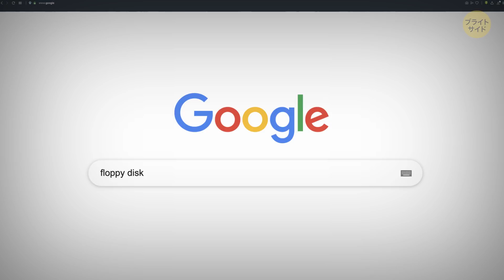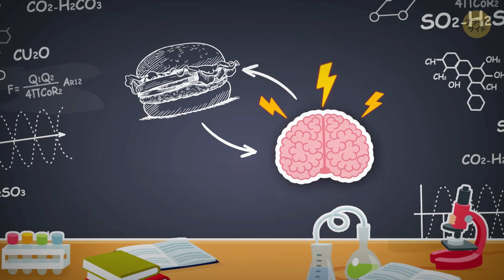驚きの3500個の特許を取得した発明家、ドクター中松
ドクターは、たくさんの人から「日本のエジソン」と称されています。エジソン自身の特許は1093個なんですけどね。このお方は、その性格に劣らない色彩豊かなスタイルの持ち主です。東京のようなたくさんの人がいる街でも、遠くから見つけられることが出来るのではないでしょうか？身に着けるのはオーダーメイドのスーツ。柄は、チェック、ピンストライプ、ゼブラストライプ、ベルベット、キラキラの飾りとラインストーンなどです。

ドクター中松は、変わり者なんです。だから、この人の脳がどんな発明品を生み出すことが出来るかは、想像してみるしかありません。数が驚くほど多いだけでなく、そのほとんどはかなり変なんです！

例として、ぴょんぴょんブーツを見ていきましょう。スキーブーツのようですが、丸いバネが下についています。そこら中をぴょんぴょん跳ねることが出来ます。 正直言えば、楽しそうですよね！😜

ぴょんぴょんブーツ 2:28

自己防衛カツラ 2:53
フロッピーディスク(ホント？) 3:20
子ども時代に開発したもの 4:59
インスピレーションを求めて(プールの底に座り込む) 5:53
脳の機能を改善 6:16
金の壁も役に立つ 6:48
ドクター中松が食事の写真を撮る理由 7:25
143歳になった時にしたいこと 9:15

プレビュー出典:

2010年5月14日、ポーランドのワルシャワにて、ドックス・プラネット・レビュー・フィルム・フェスティバルのゲストとしての中松義郎氏：By Ushuaia.pl - Own work, CC BY-SA 3.0

概要:

-「秘密の忍者の武器」が仕込まれた自己防衛カツラというものもあります！最悪の状況の際に、カツラを取り外して、敵に投げつけます。

- 誰がフロッピーディスクの特許を取得しているかと検索すれば、IBMが結果にあがってくるはずです。ドクター中松は、IBMが特許を取得する17年も前の1950年代に自分が発案したと話しています。

-マンハッタンにあるミュージアムから、初の特別功労賞を受けたのも、ドクター中松です。また、インターナショナル・テスラ・ソサイエティからは、最も影響のある科学者トップ5に選出されています。

-ずっと飛行機のデザイナーになりたかったと話しており、5歳の時に飛行機のための「自動重心安定器」を発明したと主張しています。

- ドクターには、クリエイティブなアイディアを作り続けるためにちょっとしたコツがあります。その一つは、プールに入って、底に座り込んで、革新的なアイディアが浮かんでくるのを待つという方法です。

-彼の家には、考えが浮かぶように、様々な用途向けの特別な部屋があります。

-ドクター中松は、1日1食しか食べません。さらに、食べたものは写真を撮ります。食べ物を分析して、自分に合うものを理解するためだそうです。

- 2013年、ドクター中松はがんと診断されます。状況は芳しくないというのが医師の判断で、1年生きればよいというものでした。しかし、彼は研究を続けて、次から次へと発明をしていきます。

-ドクター中松は、まだ自分を若いと考えていて、人生の半分を過ぎたところだと認識しています。143歳になった時、休みを取ることを考えるかもしれない、と語っています。

ソーシャルメディア関連
声の提供

Koji Asano